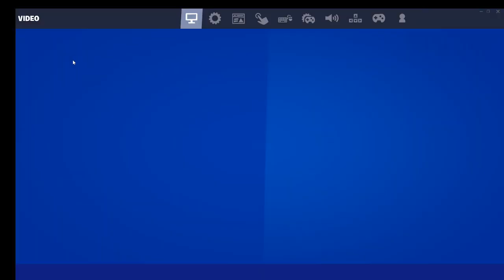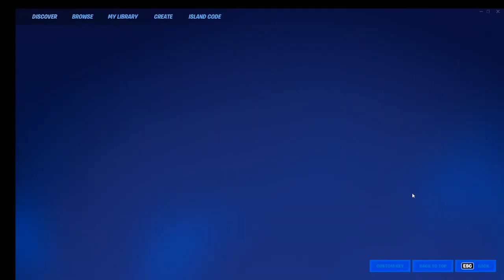mauro play's fortnite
i realized my mic was not muted when i thought it was. how STUPID.